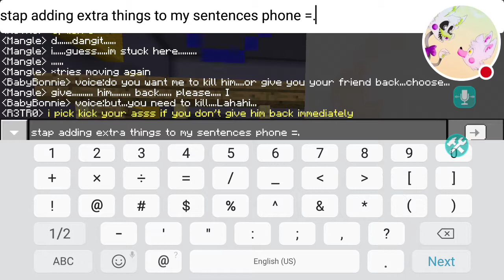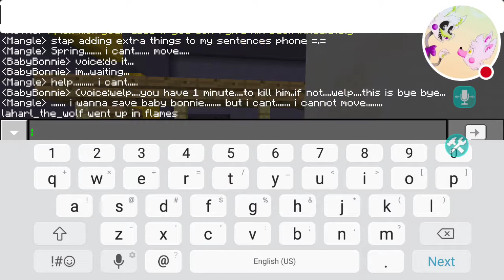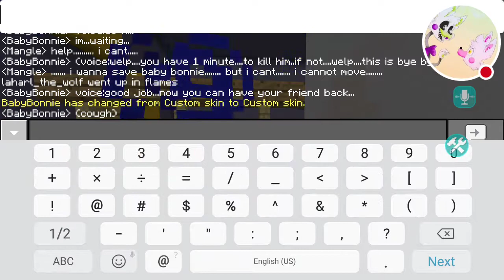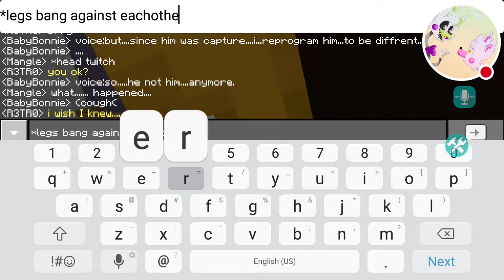Fnaf growing up s4 ep 2-mangle loses her voicebox